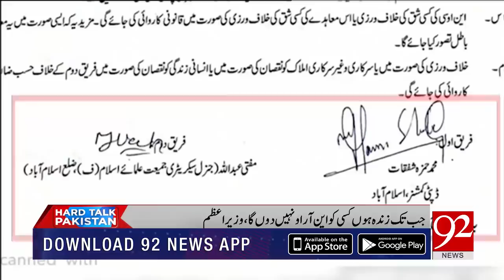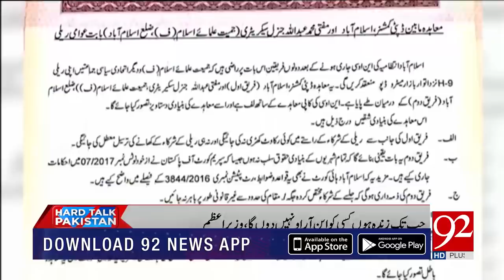Exchange of harsh words between Usman Dar and Senator Sassui Palijo | 92NewsHD